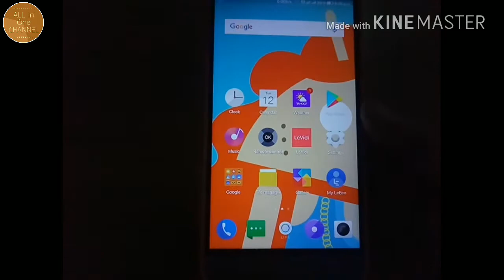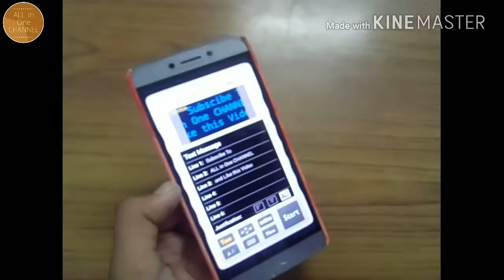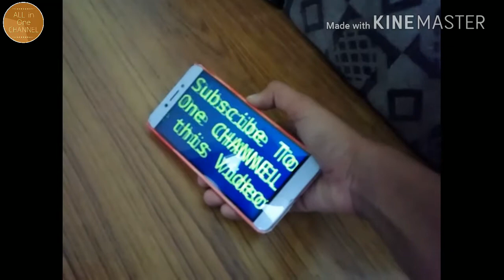How to Turn Your Phone into a LED Banner Scroller?? | MUST WATCH!!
How to Turn Your Phone into a LED Banner Scroller?? Watch this Video To Get a Quick Introduction to the App, 'LED Banner Scroller'.
This App Let's You to Display Scrolling Text Messages With Many Options You Can Choose For Customisation. This App Makes Your Smart Phone Look Like a LED Banner Scroller.